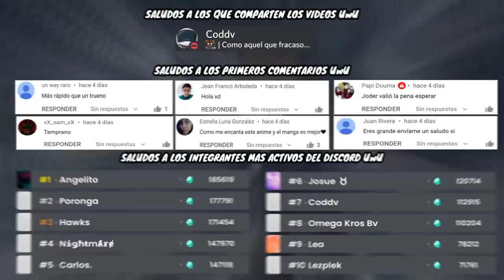⚡ Mushoku Tensei TEMPORADA 2 | RESUMEN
Este es el resumen de Mushoku Tensei TEMPORADA 2